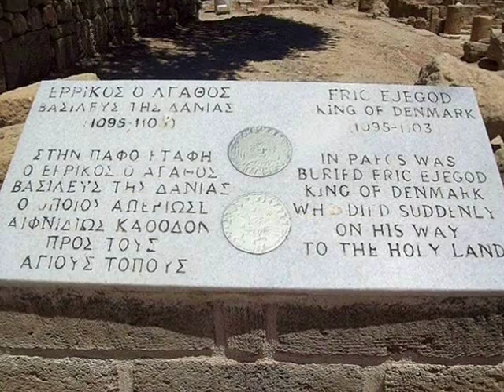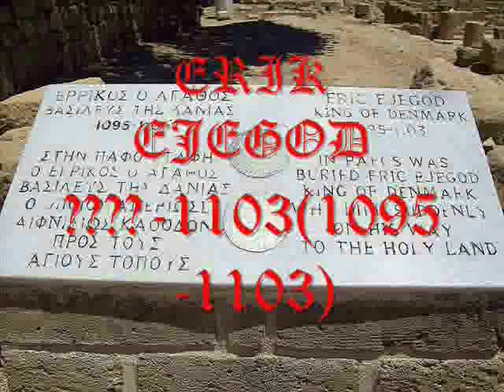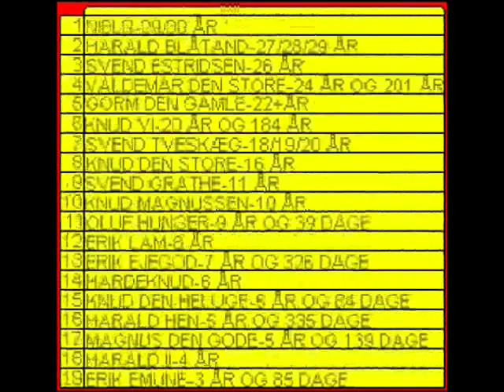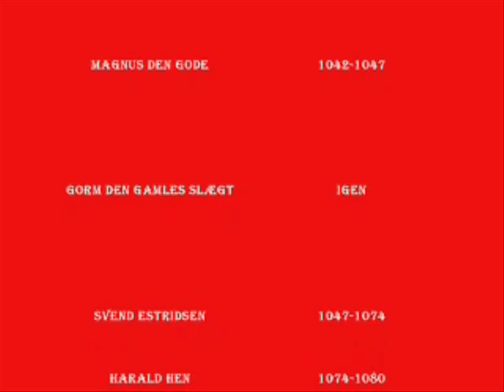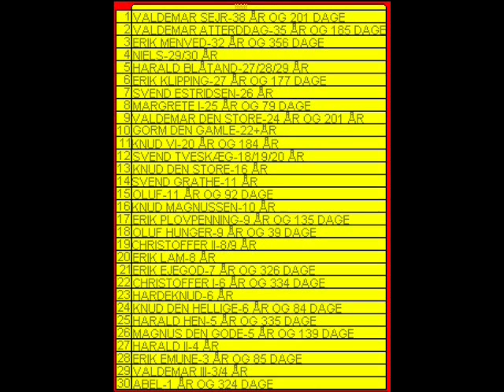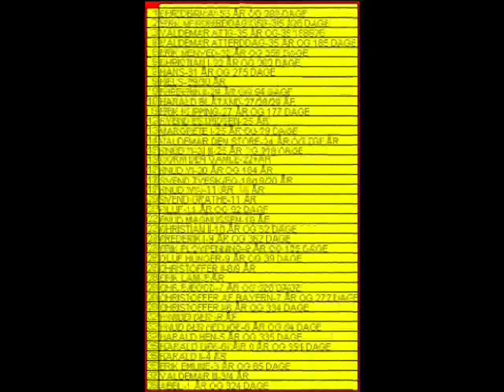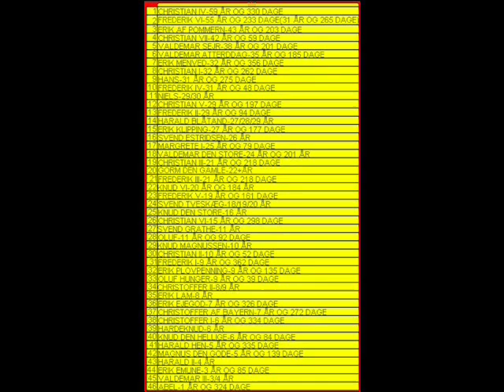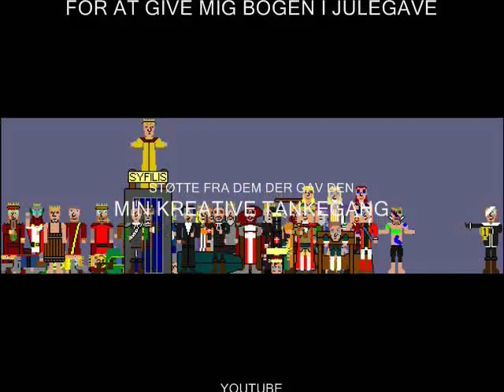T Christensens Kongerækken Forfra Og arfgaB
En "Sjov" Måde At Fortælle Om Den Danske Kongerække På. Med Indbygget Pause. Advarsel "Glitches" Kan Forkomme